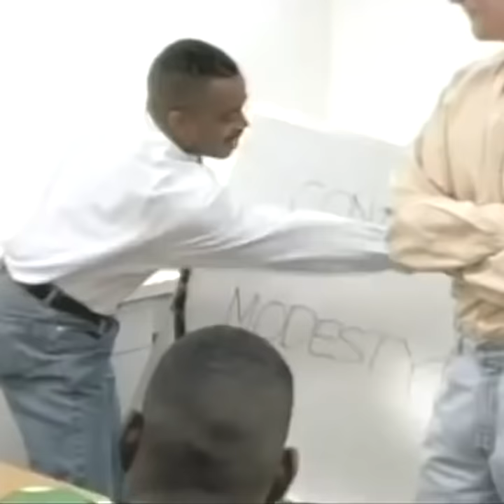Kobe Bryant & Keyshawn Johnson’s ‘This is SportsCenter’ commercial ❤️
Take a trip down memory lane on this “This is SportsCenter” commercial where rookies Kobe Bryant and Keyshawn Johnson took on ESPN’s Rookie Camp.